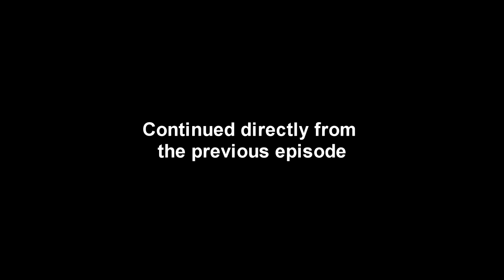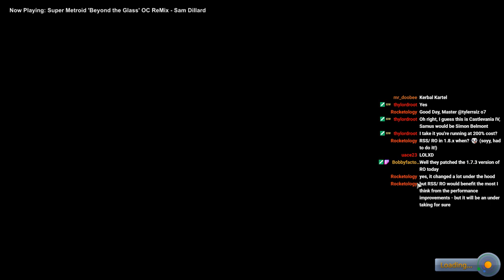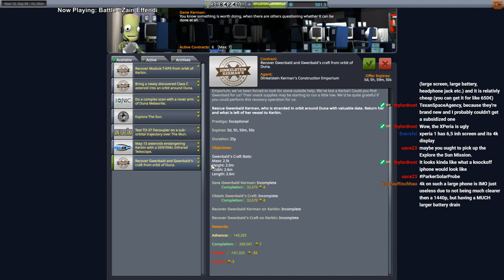Kerbal Space Program 1.8 Stock Career 25 - Bringing Home the Blueberries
I do two kerbal rescues in order to make money for the VAB upgrade to unlock resource transfers so that we can save Richhat. I also launch a Dres probe. Recorded during a Twitch livestream.